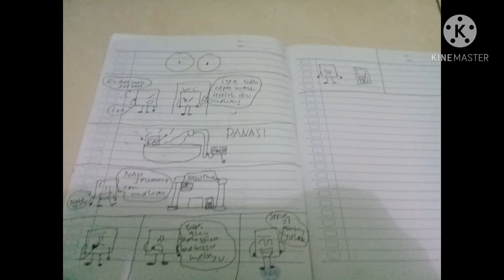Sketsa Story blue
yes yes yes Yes YESSSSSSS